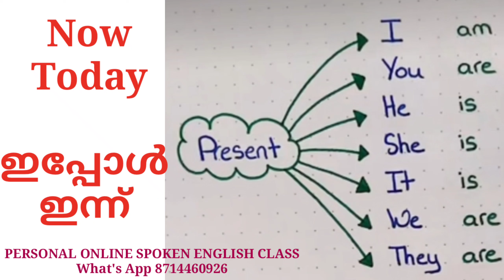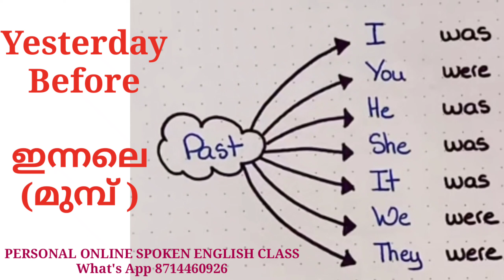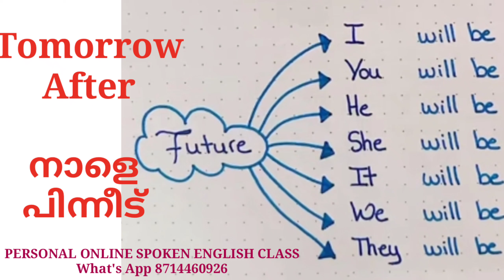ഈ 3 ടിപ്സ് മനസിലാക്കിയാൽ ഈസി ആയി ഇംഗ്ലീഷ് സംസാരിക്കാംspokenenglishclassinmalayalam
PERSONAL ONLINE SPOKEN ENGLISH CLASS.. കൂടുതൽ വിവരങ്ങൾക്ക്..